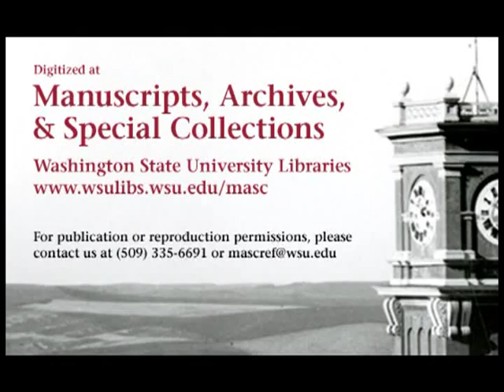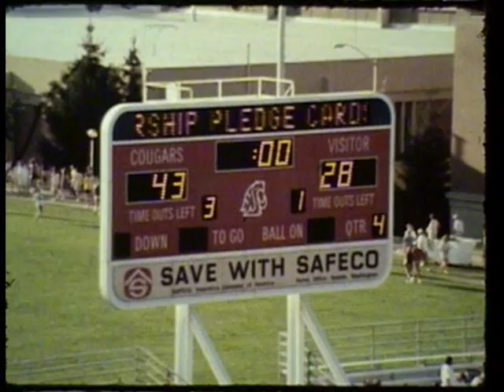Wyoming vs. Washington State University, 1987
1987 Washington State University defeated the University of Wyoming in this 37 minute silent color film.  The film starts with WSU's offense, followed by defense @14:33, followed by kicking @30:33. The final score of the game was WSU 43 UWY 28.